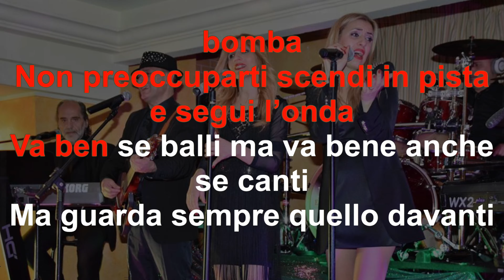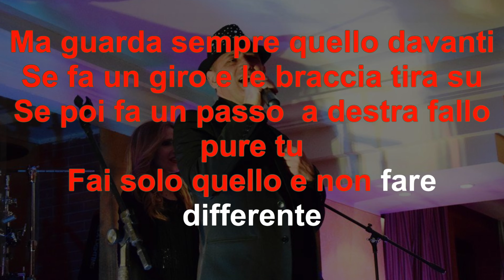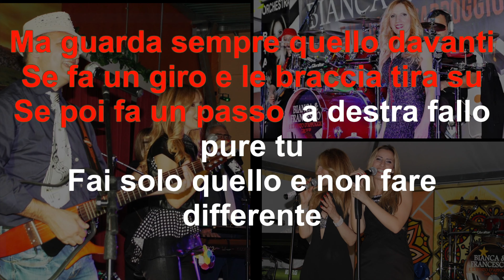MI SCUSI Karaoke base con cori hully gully nuovo ballo da balera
Successo straordinario dell'Orchestra Bianca Francesco & Il Punto d'Appoggio
Musica di: M.G. DEL GAIS - L. BEI - M. TOPO - M. INGLESE  = Testo: B. MIRRA

particolarmente belli da poter scaricare gratuitamente tutta la musica che volete il successo è assicurato inoltre potete fare richiesta dei nostri CD compilation